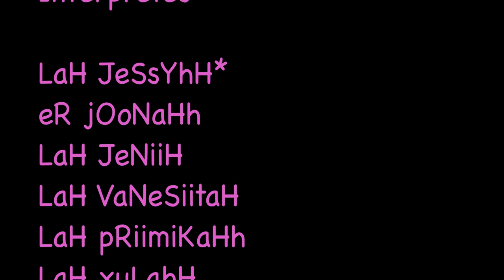YO SOY LA JESSY